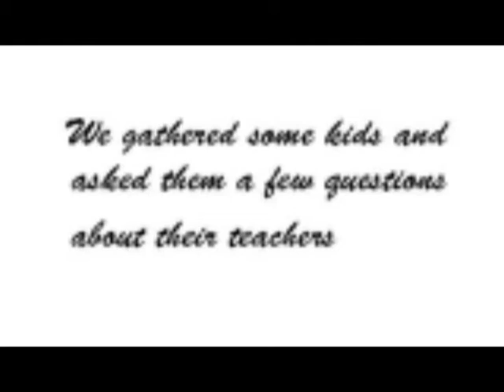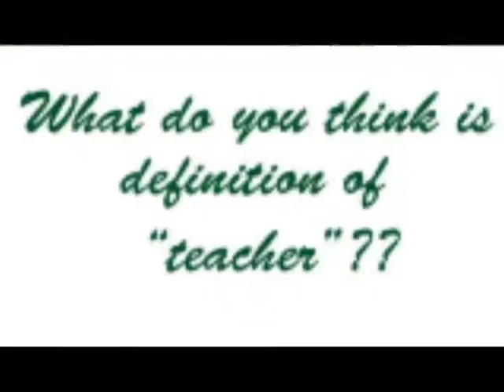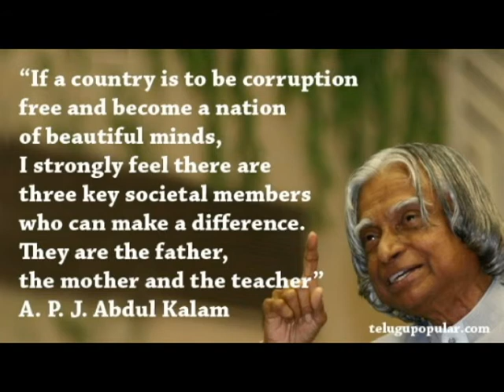Generations about their Teachers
We interviewed a group of people ,regarding their favorite teacher and the reason why,. well, their answers were quite intriguing